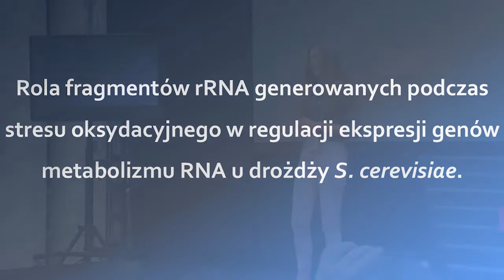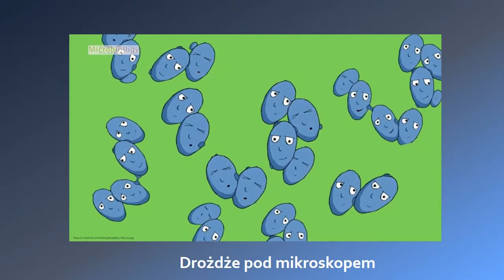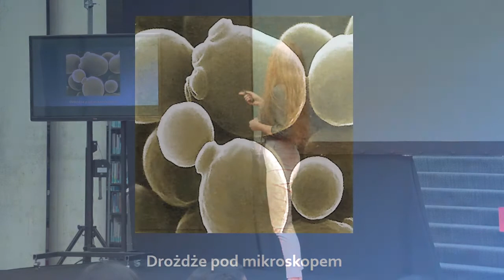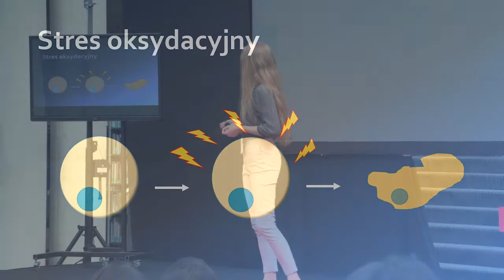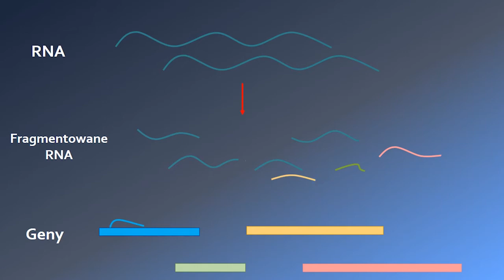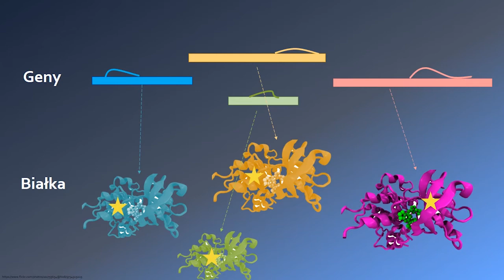Can yeast be the new Breaking Bad? | Żaneta Matuszek | TEDxUniversityofWarsaw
Have you ever wondered how it feels to be a yeast and be stressed at the same time? Żaneta will tell you something about that! In her speech she reveals the extreme potential of using yeast to facilitate basic research, treat serious illnesses or produce drugs. You will also learn why free-radicals are very similar to a couple after breakup and how to use that knowledge to improve the condition of our health.

Żaneta Matuszek is a molecular biologist. Her scientific focus is RNA particles and their metabolism in eukaryotic cells. She spends most of her time around yeasts, but sometimes she happen to go out and meet people. Whenever she has an opportunity, she contribute to popularisation of science with great joy. She loves music, English sense of humour, and penguins. In her free time, while she is not travelling, she plays the piano, sing, and watch funny videos on the Internet.